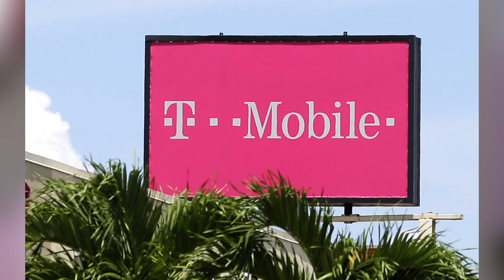Alec Baldwin to be charged with manslaughter in movie set shooting | Top 10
Alex Baldwin will be charged with involuntary manslaughter after the deadly shooting of a cinematographer on a New Mexico movie set. And more in Top 10 Headlines.